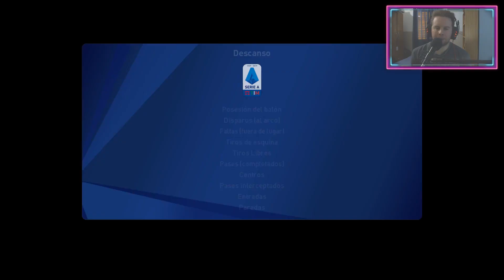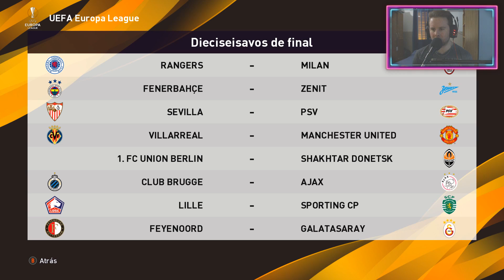¿EL RUSO TRAICIONA AL MILAN? | PES 2020 "SER UNA LEYENDA" T4 #4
Si queres ser Miembro oficial del canal, conseguir insignias de Chat y mucho mas! (Hacés click en “unirse”) el valor es de 50 Pesos Argentinos por MES!! Además tendrás beneficios excluviso (insignia de chat, emojis personalizados, salas privadas de discord, saludos en videos, etc)

Servidor Oficial de Discord ↓↓
● ESPECIFICACIONES DE MI PC: NICO
Memoria Ram: 16 GB
Procesador: Amd FX 8350 x 8
Placa de Video: Ge Force Gtx Armor 1060 3gb

● PERIFÉRICOS

AZGames